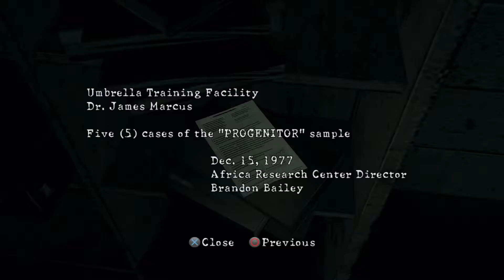RSEIDENT EVIL 5 HD REMASTER EPISODE - 06 - [PS4 PRO]